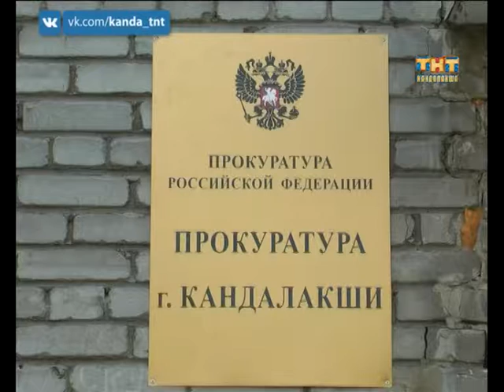Проверка детских лагерей 5.08.2016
Специалисты регионального Министерства Образования области проверят оздоровительные лагеря на Чёрном море. В ближайшее время заполярные чиновники намерены посетить две здравницы, где этим летом отдыхали и продолжают отдыхать маленькие северяне.